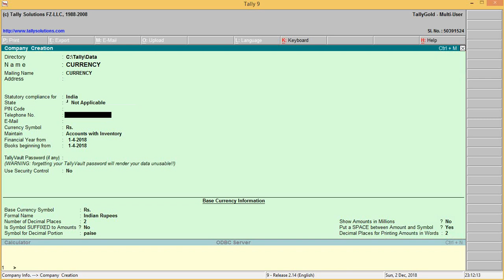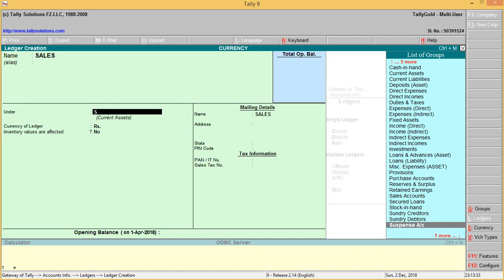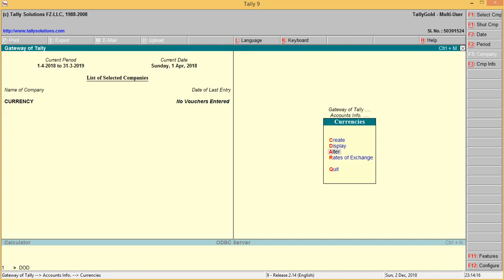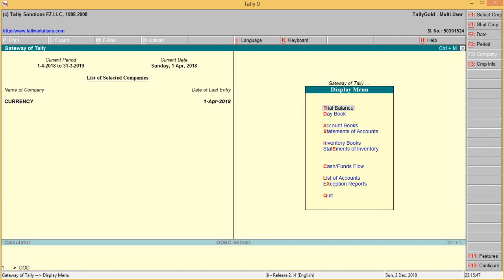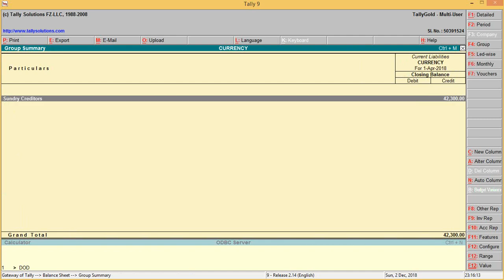CURRENCY IN TALLY